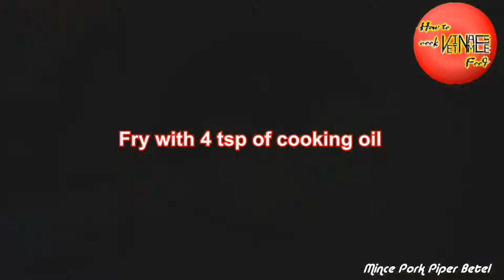How to fry mince pork piper betel with a simple recipe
This is a kind of fried food which is balanced its two features yin and yan. Piper betel is often used as a folk herbal medicine for cold or flu patients. In this thread, I shared a simple recipe of the meal: Mince Pork Piper Betel.

The ingredients are:
- 500 grams of mince pork
- 50 grams of spring onion
- 2 dry onions
- 20 piper betel leaves